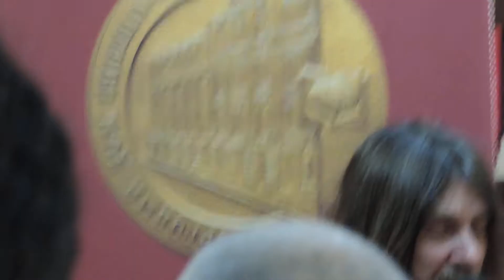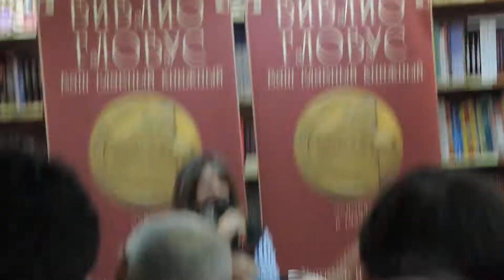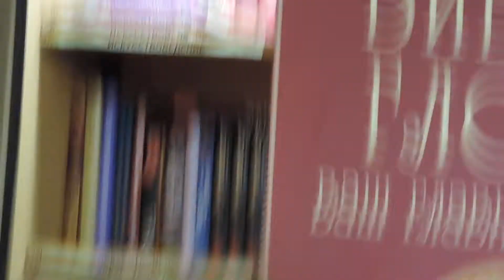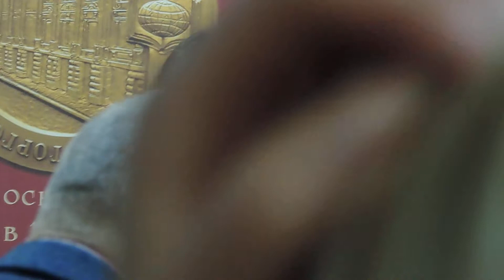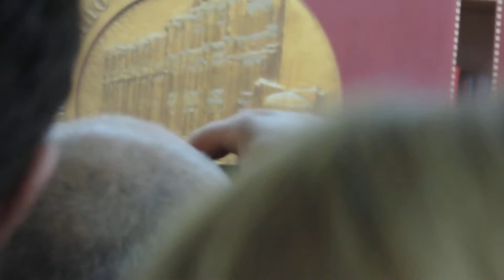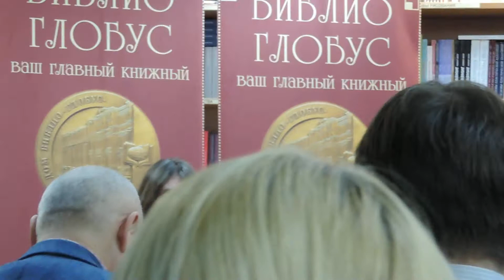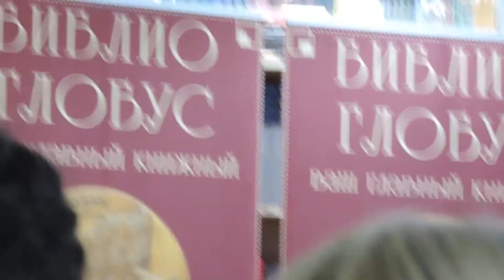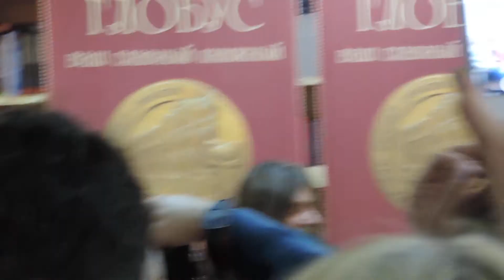Фёдор Конюхов. Библио-Глобус – 23 апреля 2015 г. - 1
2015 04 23 thu  0089